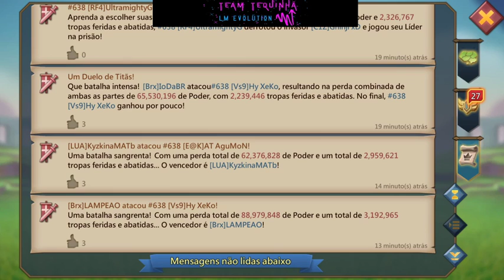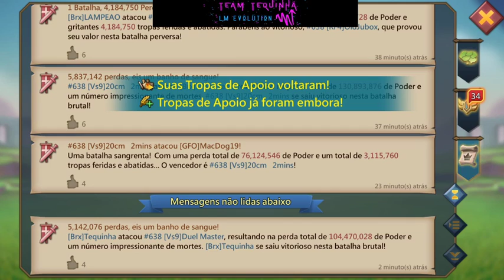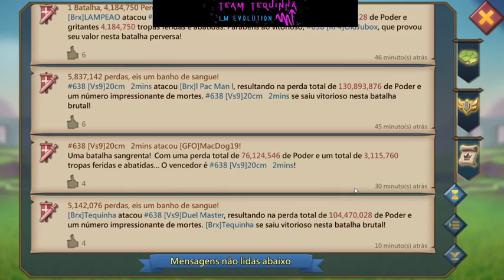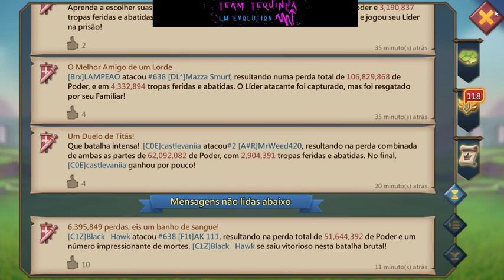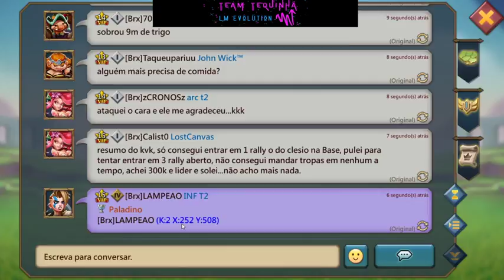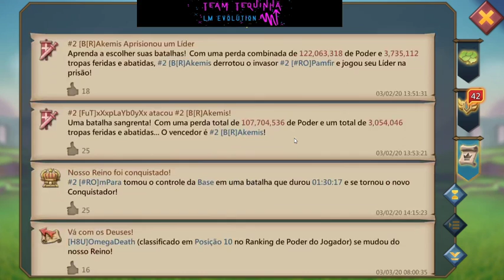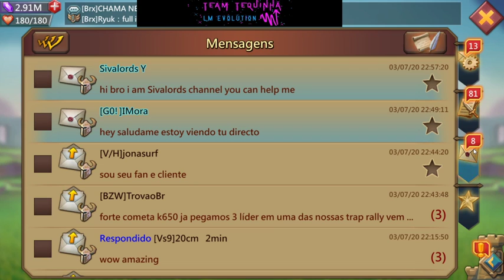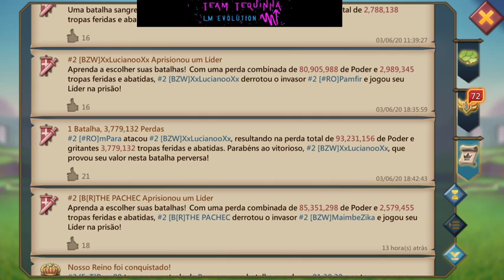Lords Mobile : Kvk na Brx